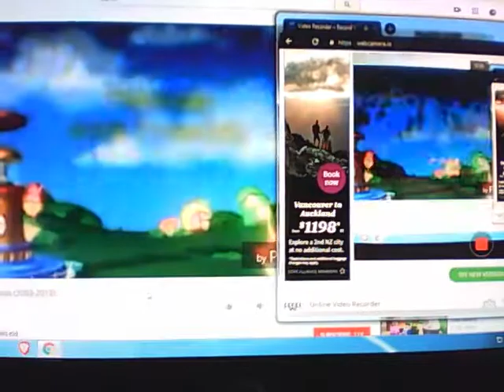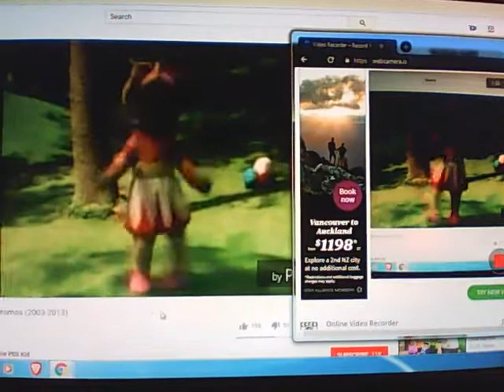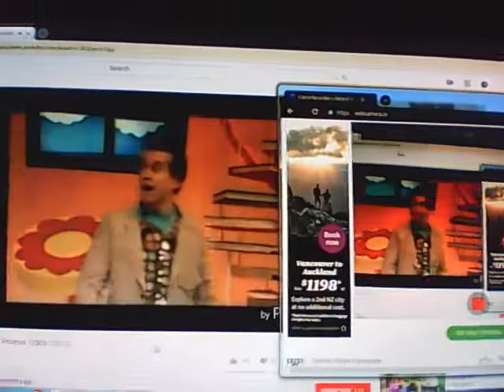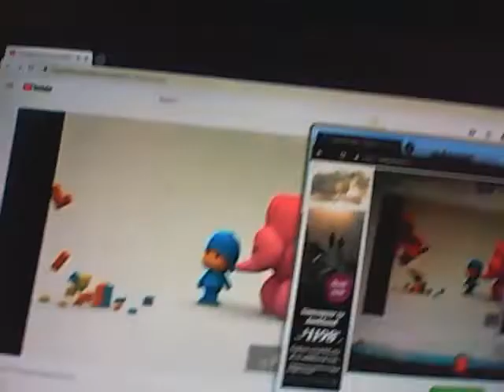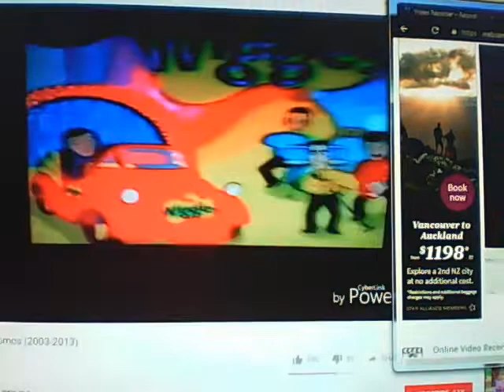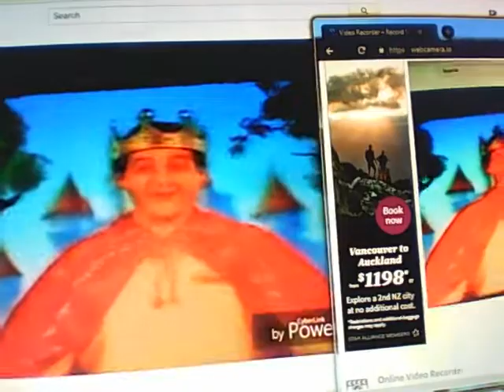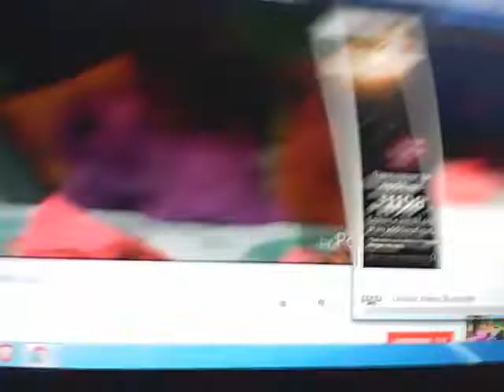Treehouse TV Promo pitch +1